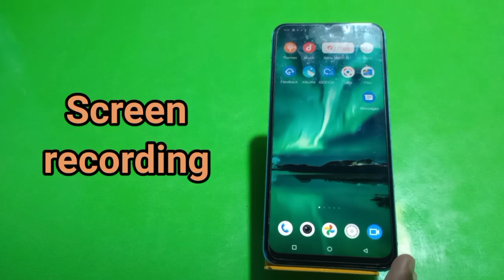Screen Record In Vivo T1 5G, How To Screen Recording In Vivo T1 5G,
Screen Record In Vivo T1 5G, How To Screen Recording In Vivo T1 5G, Vivo T1 5G Screen Recording Kaise Karen,

Screen_Recording Vivo T1 5G